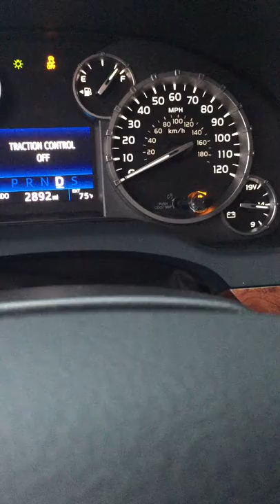SuperCharger 2015 1794 Tundra